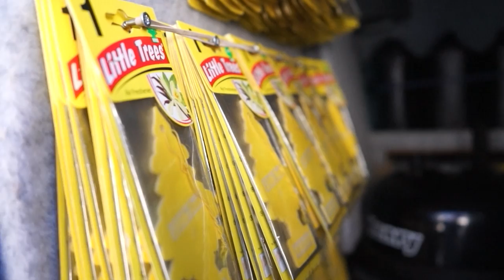getting my car detailed by LiquidGoldDetailing || Cinematic